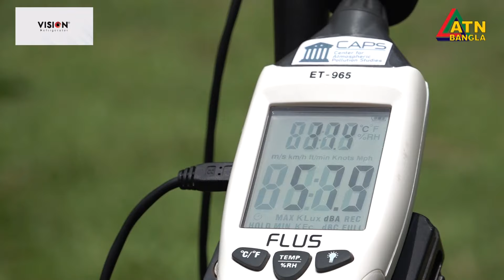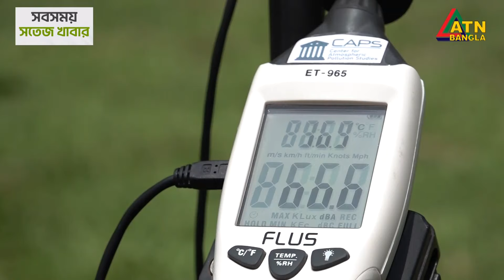আবহাওয়া অধিদপ্তরের দেয়া তাপমাত্রার চেয়ে অন্তত ৪ ডিগ্রি বেশি ঢাকার তাপমাত্রা, বলছে গবেষণা প্রতিষ্ঠান।